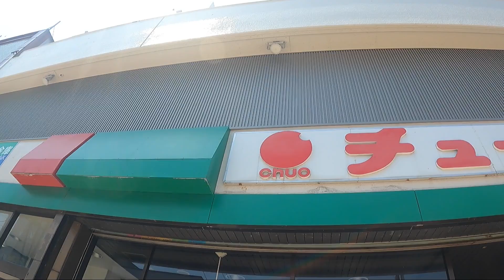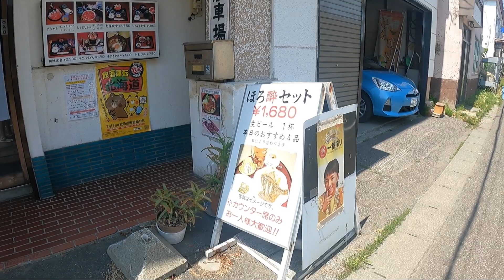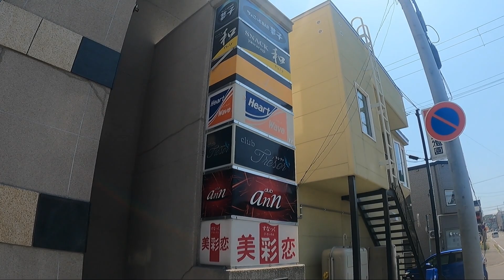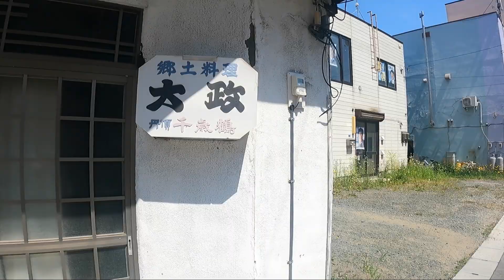昭和な雰囲気残る【留萌】の飲み屋街を昼歩き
北海道留萌市の飲み屋さん散策をすると昭和なスナックがここにも多くあるようです。